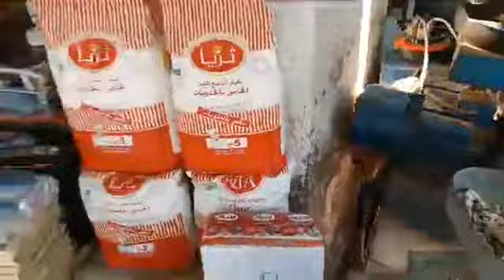مباشرة من تطوان: الأسر المغربية بداو كياخدو مستلزمات حلوة العيد.. شوفو مواد الحلويات لي عليهم إقبال